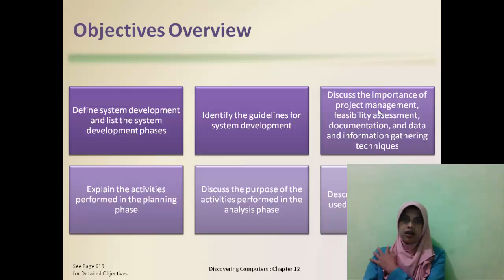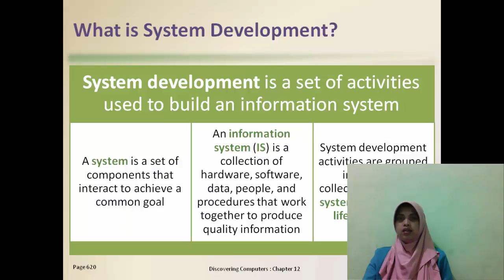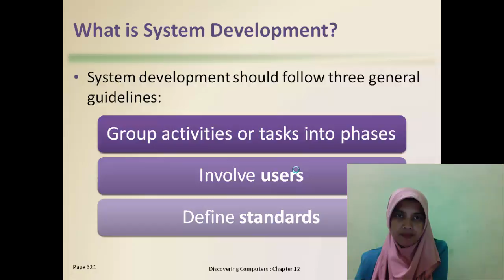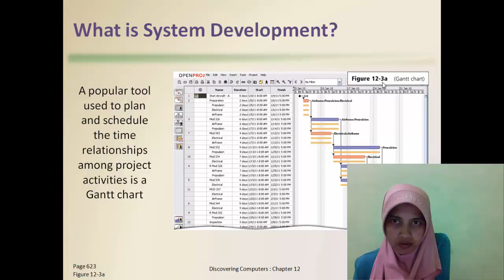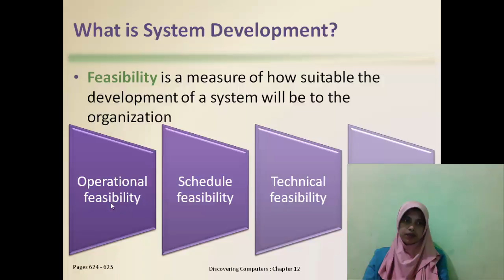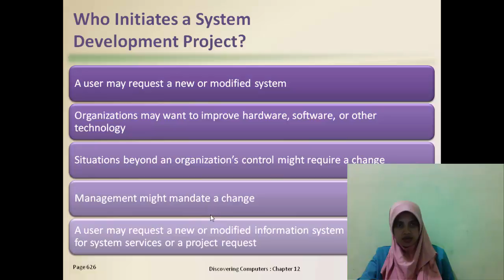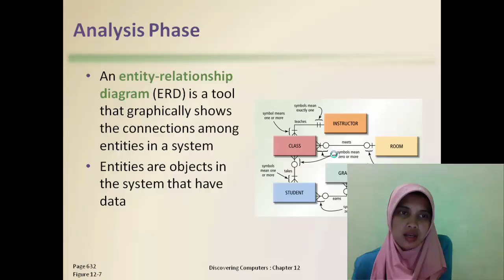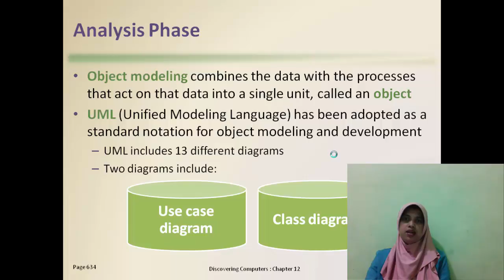Susi Susanti - Exploring Information System Development